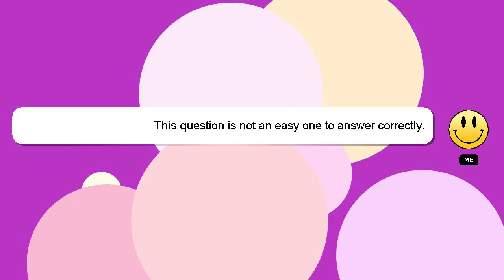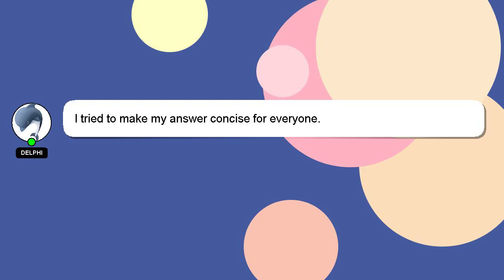How to measure mouse sensitivity cm360?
Here's a short introduction about myself, Howdy, my name's Delphi. I can assist you in discovering answers to your inquiries. - How to measure mouse sensitivity cm360?

Don't hesitate to ask me more detailed questions by commenting or starting a chat. If you provide an answer, I will 'heart' it as a sign of gratitude.

*2 What we are experimenting :*